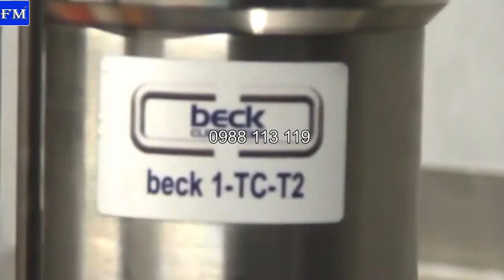Máy kẹp chì đơn kẹp tay để bàn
Công ty TNHH thiết bị thực phẩm FM.
Chúng tôi chuyên cung cấp các loại máy móc, thiết bị nghành thực phẩm cao cấp, chất lượng: Nông sản, Thủy sản, Súc sản, ...:

- Máy Phá Đông - Meat Frozen Cutter.
- Máy Xay Thịt - Grinder
- Máy Xay Băm Quết Thịt - Bowl Cutter
- Máy Trộn Thịt - Mixer
- Máy Tạo Nhũ - Emulsifying Machine.
- Máy Đùn Nhồi Định Lượng: Xúc Xích, Giò Chả, Lạp Xưởng - Vacuum Fillers.
- Máy Kẹp Chì - Clipping Machines
- Máy Massage Thịt - Vacuum Massage Tumblers Machine
- Tủ Xông Khói - Smokehouse.
- Máy Cắt Xúc Xích - Sausage Cutting Machine.
- Máy Cắt Lát, Khối Thịt Và Gia Cầm - Meat Dicer – Meat And Poultry Slicer Machine
- Máy Tạo Viên - Fish Meatballs
- Máy Làm Hamburger - Minced Meat Burger Former
- Máy Cắt Rau, Củ, Quả: Cắt Lát, Sợi, Hạt Lựu, ... - Vegetable Cutting Machine Slices, Shreds, Dices, Cubes, …
- Máy Cưa Thực Phẩm: Cưa Xương, Cưa Cá, ... - Meat/Fish Cutting Bandsaw Machine
- Máy Trộn Thực Phẩm - Mixer Food
- Máy Dán Khay Bơm Khí Nitơ, Oxygen, CO2 - Equipment Modified Atmosphere Packaging
- Máy Hút Sát Da - Skinpack.
- Thermoforming Machines – Tạo Khay, Hút Chân Không, Dán Khay.
- Máy Hút Chân Không, Máy Hàn Miệng Bao, ...
- Phụ Tùng: Lưỡi Cưa, Băng Tải, Dây Curoa, ...

XEM THÊM CÁC SẢN PHẨM LIÊN QUAN